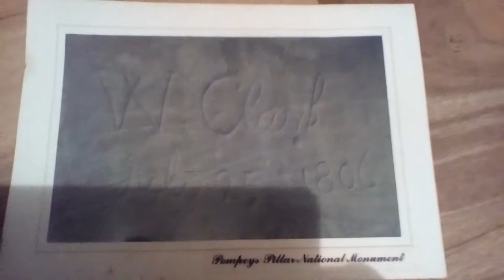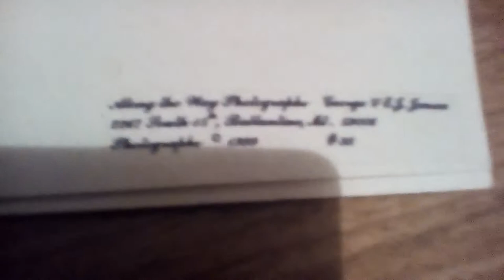Lewis and Clark photo